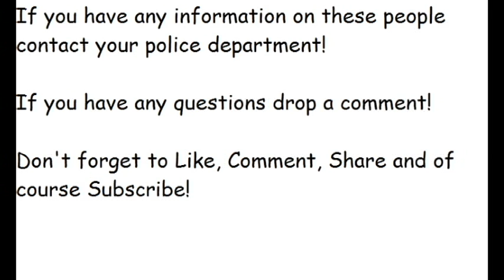Pennsylvania's Most Wanted (Crime Watch- Columbia County)